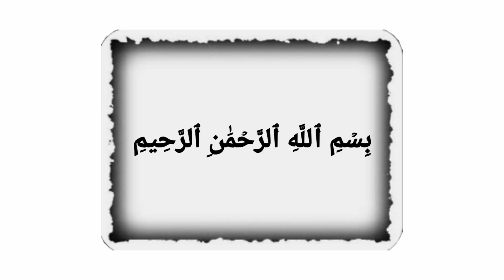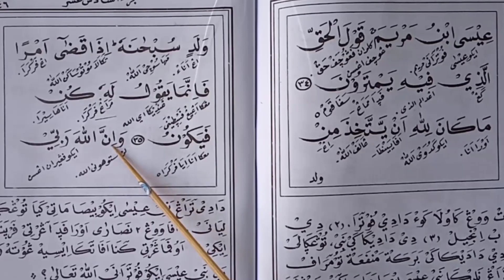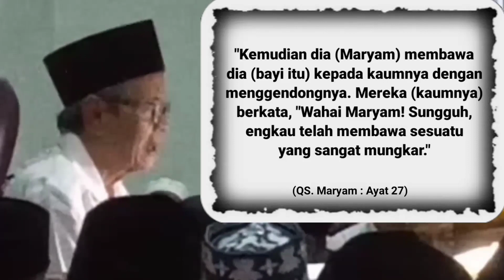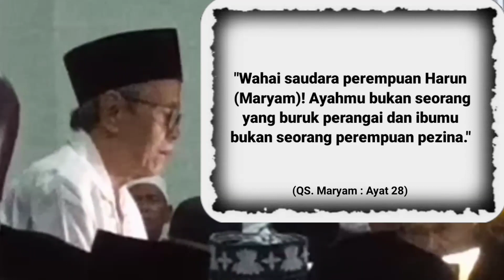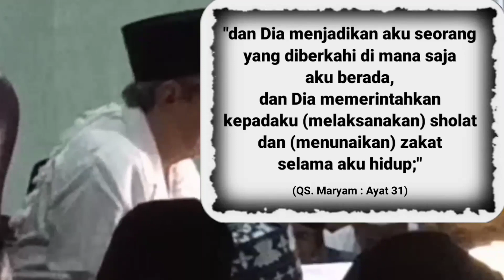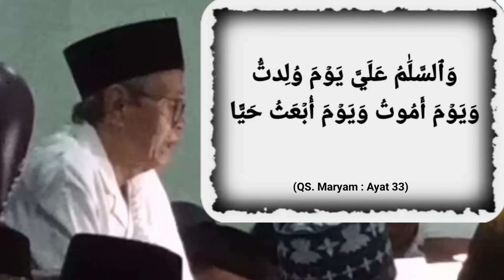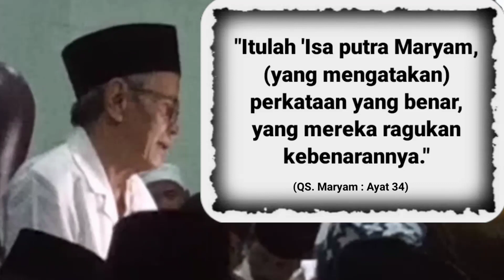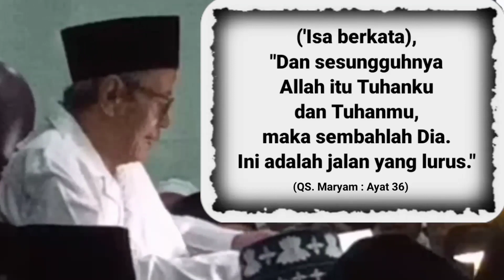Pembelaan Nabi Isa Kepada Ibunya, Usia Masih Bayi || Mbh KH A HARIS SHODAQOH || ali bin ali channel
Pengaji Ahad Pagi tanggal 28 Mei 2023  oleh Mbah KH. AHMAD HARIS SHODAQOH || ali bin ali channel
Di Ponpes Al Itqon Bugen Tlogosari Pedurungan Semarang.
Materi Pengajian : Kitab Al Ibriz ( Alqur'an Surat Maryam Ayat 26 – 36 )
Judul : Tuduhan Terhadap Siti Maryam, Pembelaan Nabi Isa Kepada Ibunya, Dalam Usia Yang Masih Bayi.

Kami mengucapkan terimakasih kepada pemirsa yang telah mengunjungi dan sudah Subsribe, like dan komen channel video Pengajian Ahad Pagi ini.

Semoga video ini bermanfaat dan berkah untuk kita semua, aamiin:)